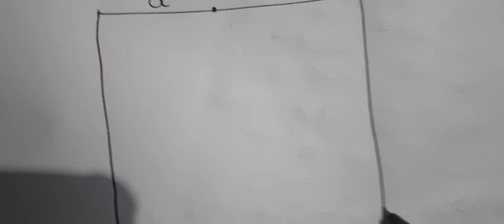Maths = (a+b)2 = a2 + 2ab + b2